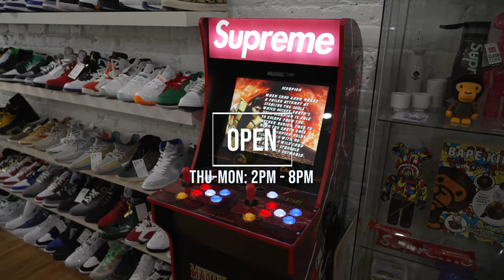EP 35: Soft Opening, Outfit Breakdowns, and 1985 AJ1 Neutral Greys!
A short and sweet episode recapping our soft opening, thank you to everyone who showed up!

Shoutout Sonny - @realsavay  who was filling in for our usual Cameraman!

Back to our regularly scheduled programming next Episode!

Grand opening episode drops tomorrow!

Here's a little taste to keep you guys at bay :)

The Team:
Kenneth - @kennethmnguyen
Fady - @Fady.archives
Mavin - @Thatssomavin
Ramon - @Myworstfits

Market - @DripTeaMarket
Justin - @DaddyDacbiet
Paul - @LeftHans
Kenjay - @Kennykimchin
Lena - @Lenawitit
Stephon - @Stephonvan